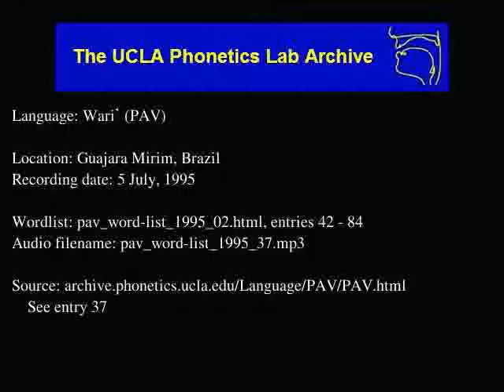Wari' audio: pav_word-list_1995_37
Language family: Chapacuran; Wari group;
Date: 7/5/1995

Contributor: Sara (Female, 29 years)
UCLA Phonetics Archive